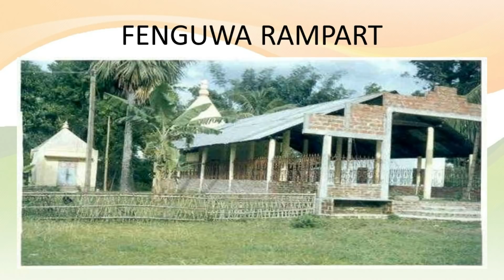Nalbari | Assam Tourism | Top Places to Visit in Assam | Incredible India